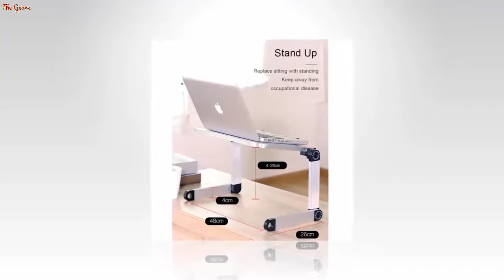Mini Laptop Stand Lap Desk for Bed Couch Folding Adjustable Multifunctional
Mini Laptop Stand Lap Desk for Bed Couch Folding Adjustable Multifunctional Ergonomic Height 360 Degree Angle

US $12.29

Brand Name: RAINBEAMWith Rollers: NoWith Storage: NoScene: noWith Cabinet: NoStyle: Laptop DeskPattern: noModel Number: 01Specific Use: Computer DeskFolded: YesType: School FurnitureGeneral Use: Commercial FurnitureIs Adjusted: noWith Keyboard Shelf: NoPlace Of Origin: ChinaSize: 11.81*10.24 InchMaterial: MetalMetal Type: Aluminum